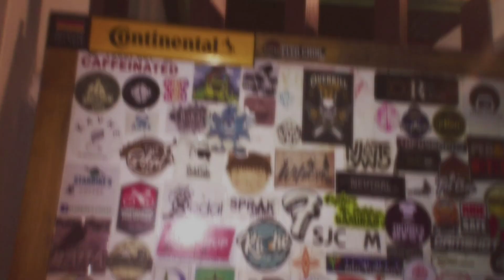KAPE KAP | Jayson Cutamora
CYCLING POP-UP COLLECTIVE

Umaga o gabi laging solid mag Kape; nga pala may mga nadagdag na sa menu ni Kap, meron na rin Grilled Hotdogs tsaka Grilled Burgers, ano man trip niyo sureball na lalabas kayong sa compund na busog. Gising din dahil sa solid na Kape

[ Kape Kap ]
*Cold Brew
*Iced Coffee
*Hot Coffee
*Milktea
atbp

Tokwahan spot & Home Cafe
always available

(film/ edit: tin)